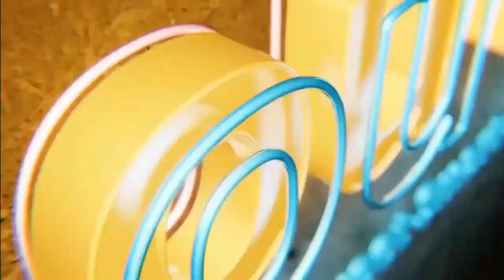Farm Land Bank: A Great Place To Have A Discussion About Grants